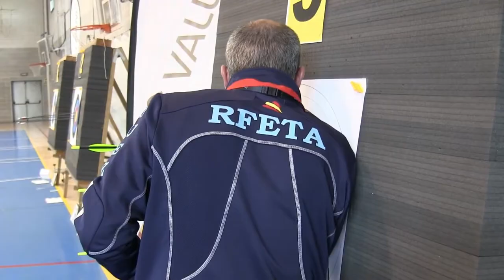VI Para Archery Andorra 2018